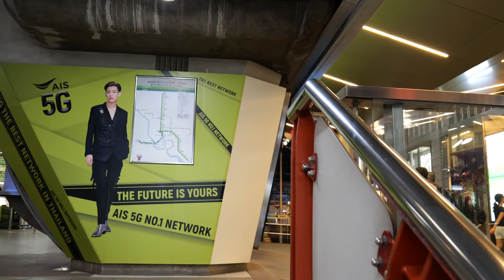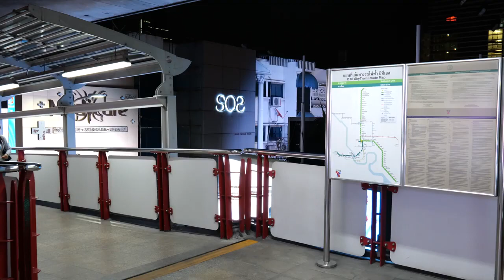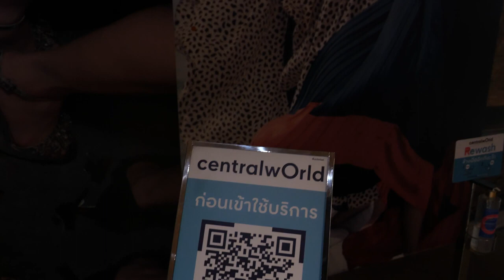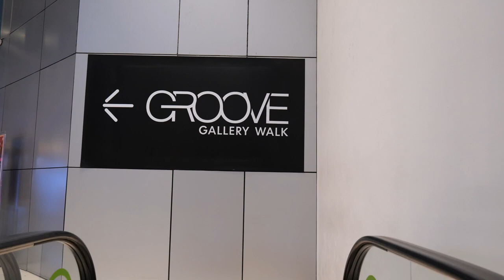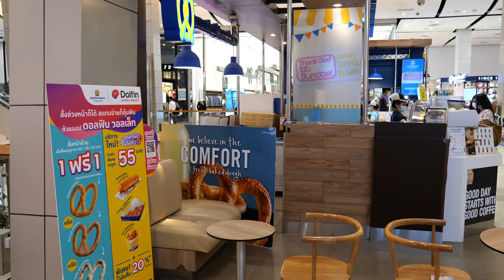Bangkok LockDown 4K - 29 June